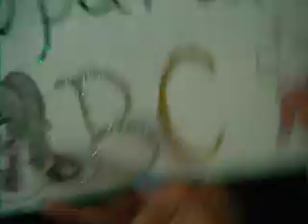Play Fest Mexicali SMTBC segunda parte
aki otra parte de la conve y alratito le entregare un video jujuj XDD personal pero lo veran aay ke pena - - XD jaja...bueno se ve ke se la pasaron muy bn en la conve n.n y ...u.u no fui buaaa ..pero se ve ke se divirtieron...SIN MI u.u buaaa